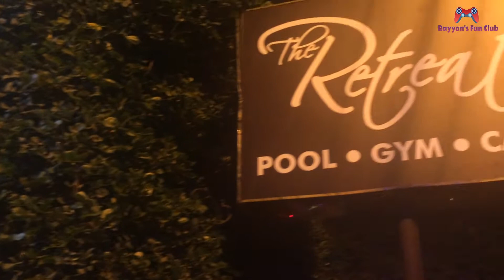My Birthday Celebration